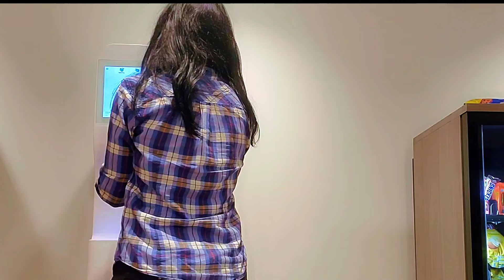Training to run an under 2hr Half Marathon when OVER 50. Realistic Running Vlog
This is the week prior to the Philly Love Run Half Marathon.

0:00 intro
0:32 Sunday
1:31 Tuesday
3:29 Wednesday
5:07 Thursday
7:59 Friday
9:57 Saturday